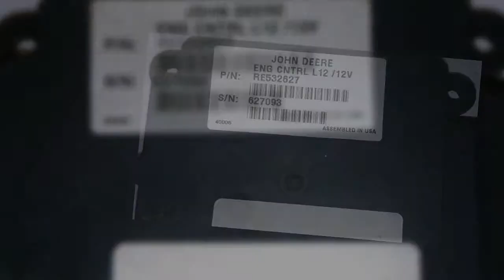Reparatur Motorsteuergerät ENG CNTRL L 12 / 12V John Deere Futtermischwagen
Beschränkte Funktionalität des Steuergerätes. Die Maschine startet nicht. Keine Kommunikation mit dem Steuergerät möglich.    Kraftverlust. Keine Reaktion aufs Gaspedal.
Motor startet und bringt nach 10 Sekunden bis 10 Minuten eine Störmeldung und geht aus.
Hängt von der Kühlmitteltemparatur ab. Springt von 70 auf 125 Grad und dann geht der Motor aus.